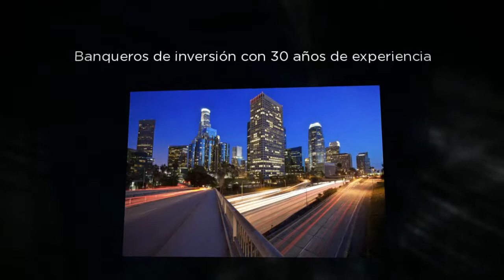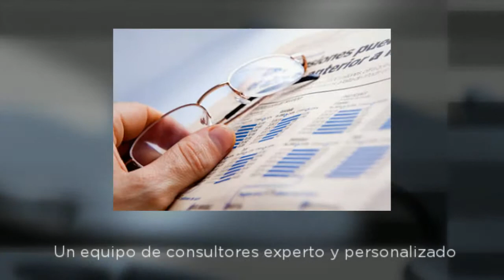NABB Business Boutique SAS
NABB Business Boutique - Banqueros de Inversión